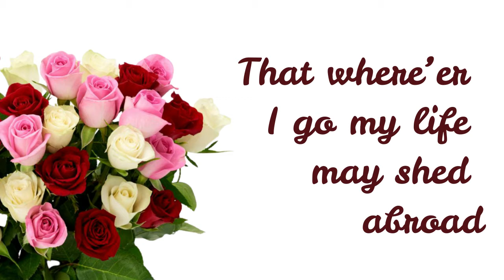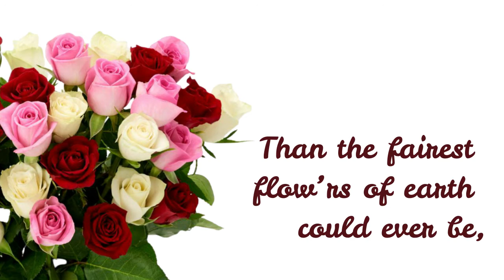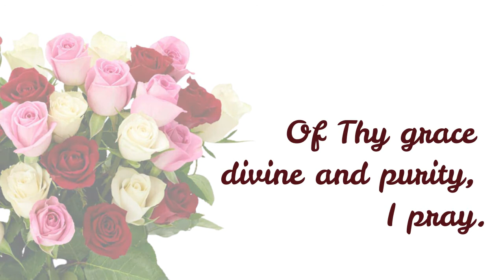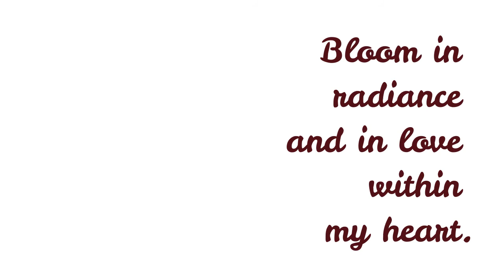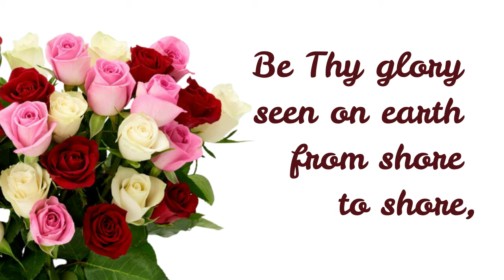Jesus Rose of Sharon | Piano Accompaniment | minus one | lyric video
Lyrics - Ida A. Guirey (1922)

For this arrangement: Key of D
then Modulated to Key of E on the 4th stanza